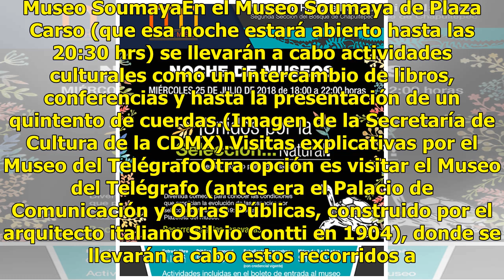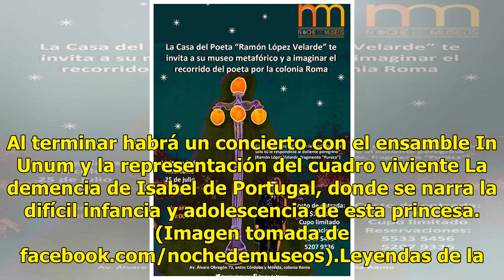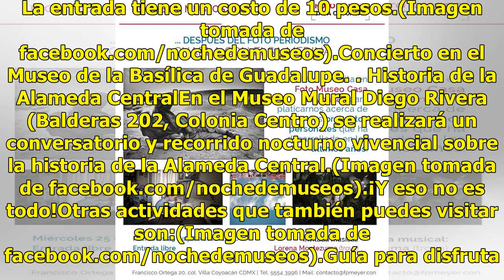Guía para disfrutar La Noche de Museos (Julio 2018)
Los últimos miércoles de cada mes, en la Ciudad de México se realiza la ya tradicional “Noche de Museos”. ¿Qué es? ¿Dónde se lleva a cabo? ¿Qué actividades y eventos hay. Te dejamos toda la información en esta breve pero concisa guía, sobre la Noche de Museos que tendrá lugar el miércoles 25 de juli...